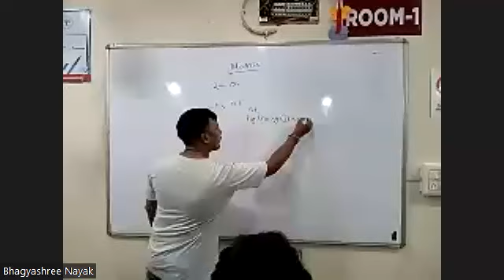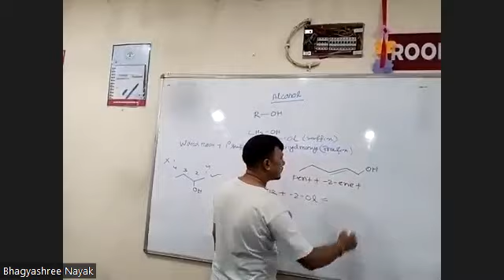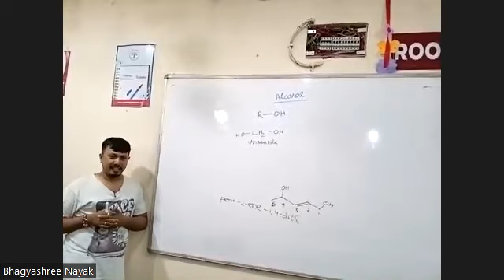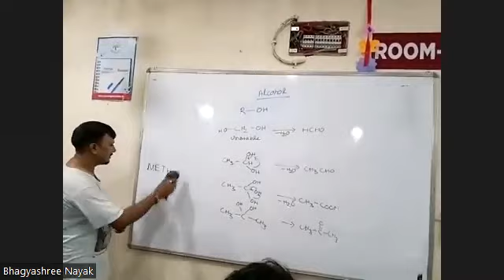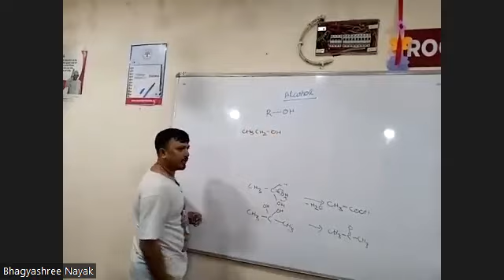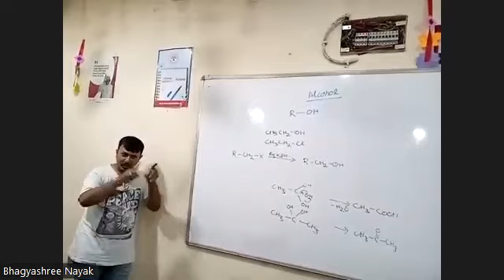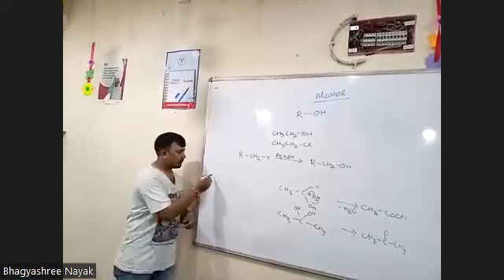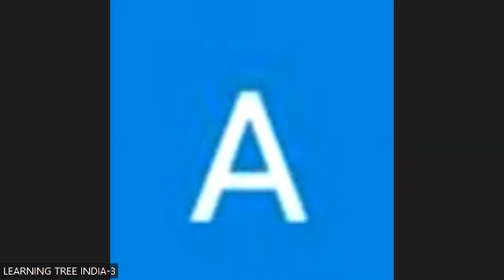Chemistry 15may part-2